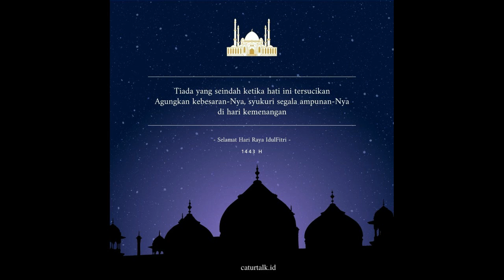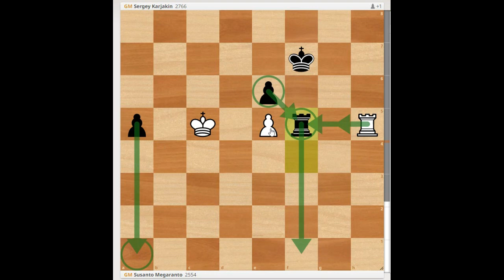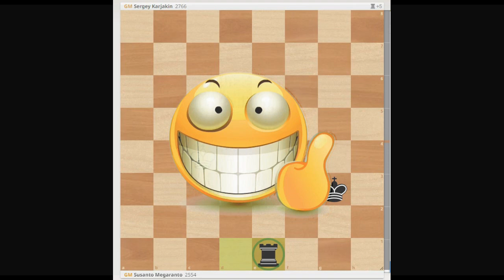PARTAI SENGIT GM TERBAIK INDONESIA : SUSANTO MEGARANTO 🔥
Selamat merayakan Hari Raya Idul Fitri 1443 H. Mohon maaf lahir dan batin. Sebaik-baiknya orang yang bersalah adalah mereka yang mau meminta maaf dan sebaik-baiknya orang yang meminta maaf adalah mereka yang berlapang dada memaafkan.

Spesial Idul Fitri, Ini salah satu GM Indonesia yang sangat berprestasi yaitu GM Susanto Megaranto.

Berikut Partai duel antara Susanto Megaranto (putih) vs Sergey Karjakin (hitam):
FIDE WORLD CUP 2019
E00 Catalan Opening

1. d4 Nf6 2. c4 e6 3. g3 Bb4+ 4. Bd2 Be7 5. Bg2 d5 6. Nf3 O-O 7. O-O Nbd7 8. Qc2 c6 9. Bf4 b6 10. Nc3 dxc4 11. Nd2 Nd5 12. Nxc4 Nxf4 13. gxf4 Bb7 14. a4 Rc8 15. Rfd1 Qc7 16. e3 Rfd8 17. Rac1 Nf6 18. Ne5 c5 19. Bxb7 Qxb7 20. dxc5 Rxd1+ 21. Rxd1 Rxc5 22. Qd3 Rc8 23. Qe2 g6 24. h3 a6 25. Qf3 Qxf3 26. Nxf3 Kf8 27. Kf1 Ke8 28. Ne5 Rc7 29. Ke2 Bb4 30. Rc1 Bxc3 31. bxc3 Ne4 32. c4 Ke7 33. Nd3 Kd6 34. f3 Nc5 35. Ra1 Nxd3 36. Kxd3 Rc5 37. e4 f6 38. Kd4 Rh5 39. e5+ fxe5+ 40. fxe5+ Kc6 41. Rd1 a5 42. f4 Rxh3 43. c5 Ra3 44. cxb6 Kxb6 45. Rb1+ Kc6 46. Rc1+ Kd7 47. Rh1 h5 48. Rg1 Rxa4+ 49. Kc5 Rxf4 50. Rxg6 Ke7 51. Rh6 Kf7 52. Rxh5 Rf5 53. Rh7+ Kg6 54. Rh8 Rxe5+ 55. Kd6 Re4 56. Rf8 a4 57. Kc5 Kg5 58. Rf7 e5 59. Kd5 Re3 60. Rf1 a3 61. Rf2 Kg4 62. Rg2+ Kf4 63. Rh2 Rd3+ 64. Kc4 e4 65. Rh4+ Kf5 66. Rh2 Kg4 67. Rg2+ Kf3 68. Rh2 Rd1 69. Rh3+ Kf2 70. Rxa3 e3